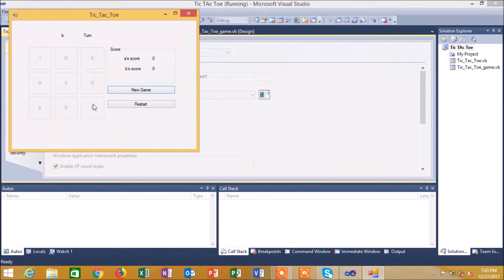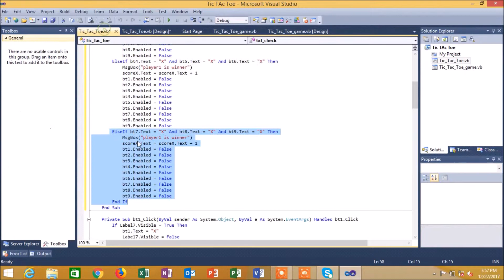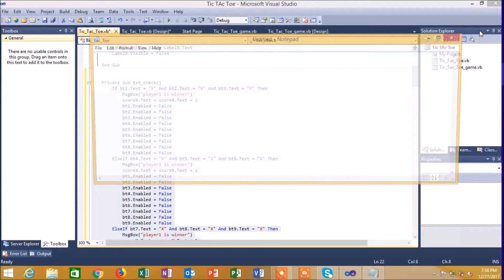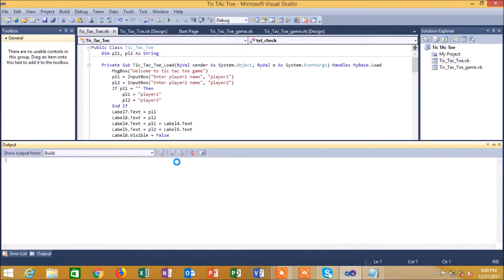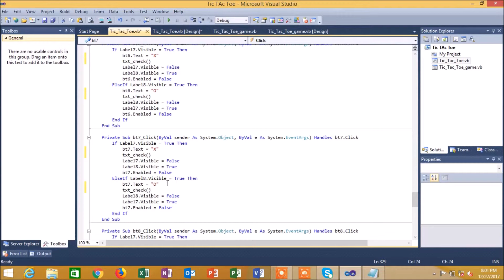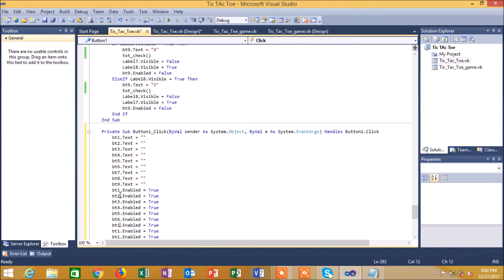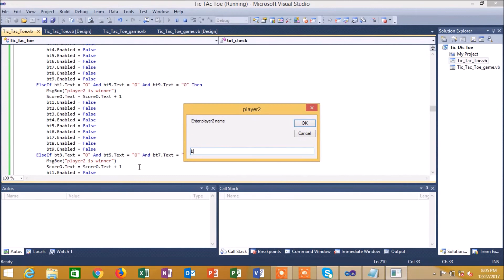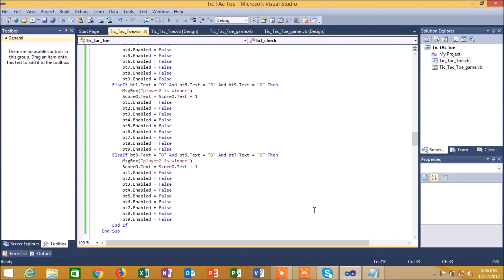tic tac toe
Tic Tac Toe game part 2: Implementation